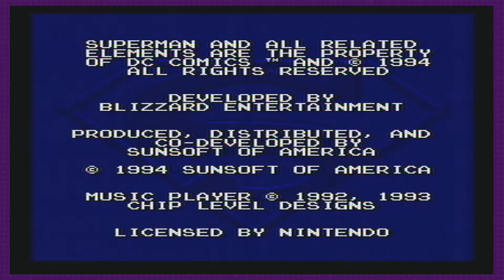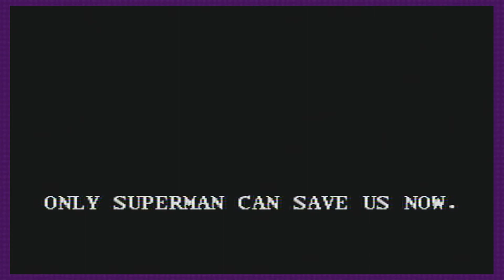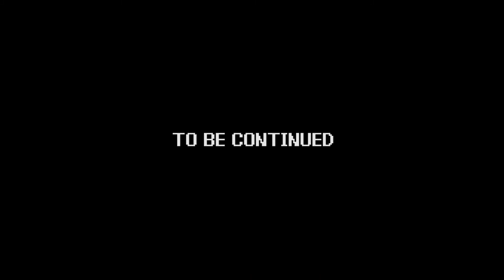Power Trip | The Death and Return of Superman - part 01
Game - The Death and Return of Superman
System - Super Nintendo (SNES)
Company - Sunsoft, Blizzard Entertainment

The boys die...and then return, to kick the crap out of The Cyborg, and stop him from destroying Metropolis, in “The Death and Return of Superman!”